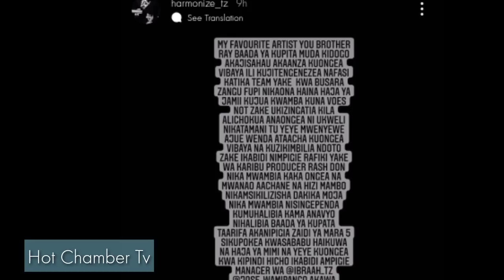KIMENUKA! Diamond Aruka Live Kwa Hasira Na Kuwajibu Harmonize Na Rayvanny Baada Ya Voice Note Kuvuja